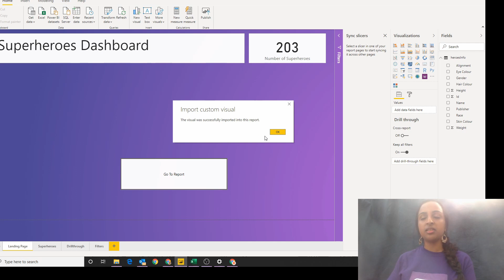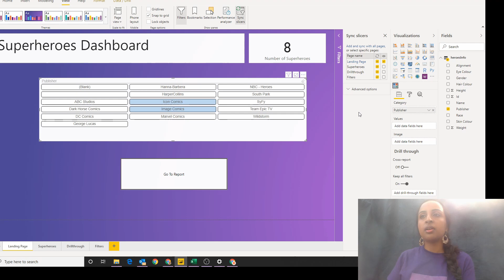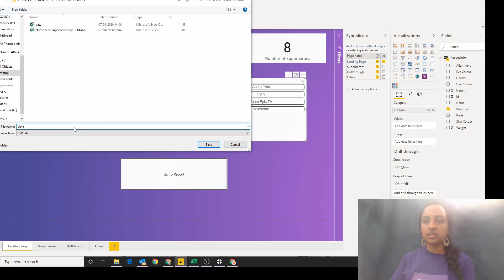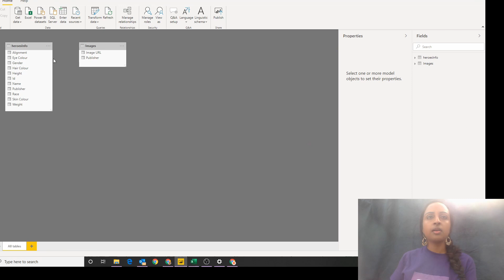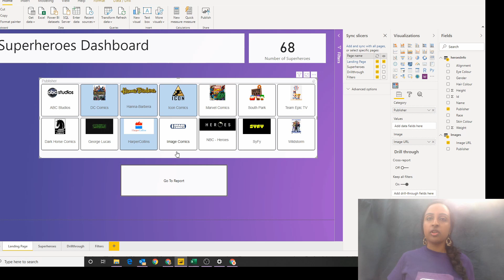Power Bi: Chiclet Slicer